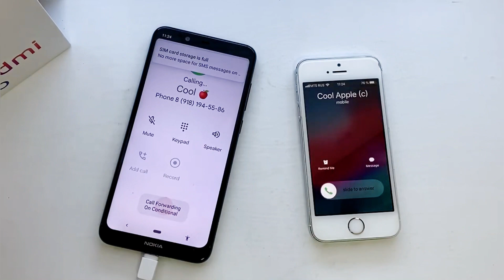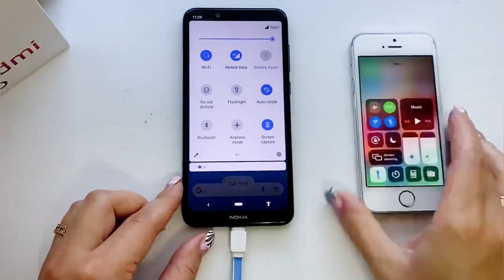Android vs IOS / Nokia 5.1 Plus vs Apple IPhone 5S / Incoming & outgoing calls & call on hold